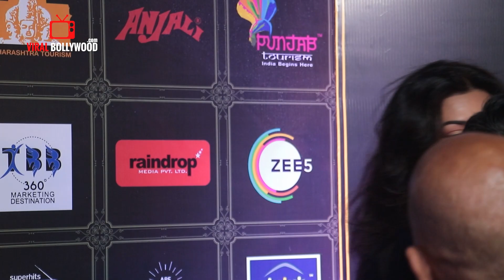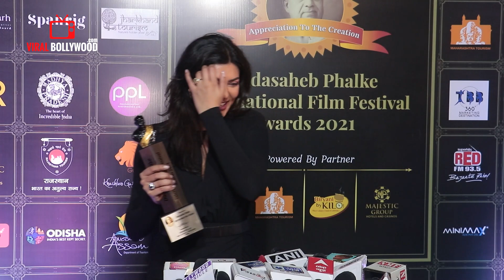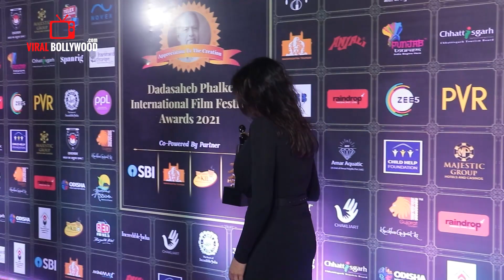Beautiful Sushmita Sen at Dadasaheb Phalke Awards 2021 | Red Carpet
WATCH